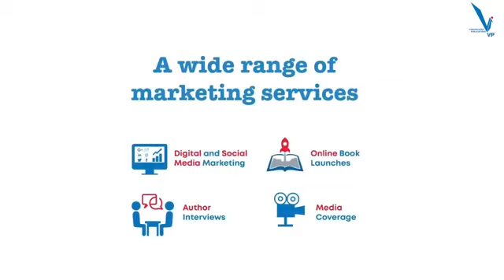PILF 2020 session Sharing Limelight with Animals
Live discussion